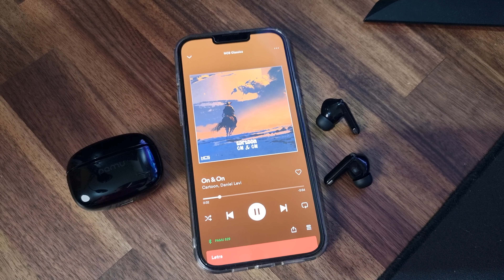PAMU S29 audífonos inalámbricos | Cancelación de ruido de entrada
Los PAMU S29 te da una prueba de cancelación de ruido (muy sencilla), sin duda su fuerte es el diseño y lo portables que son.

PAMU S29

Equipo que utilizo:
*Mi cámara
*Mi micrófono